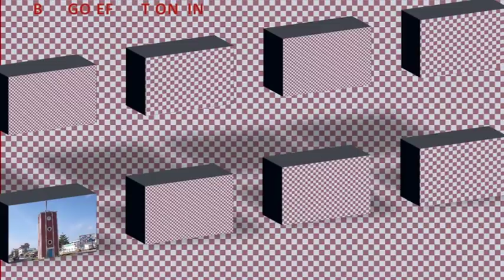GREEN WORRIOS YATAMBA KUIONDOA SIMBA SC, MICHUANO YA ASFC